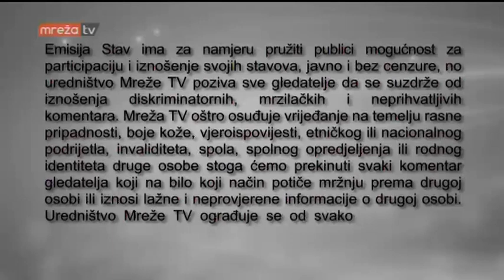STAV 13.02.2018.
MrežaTV